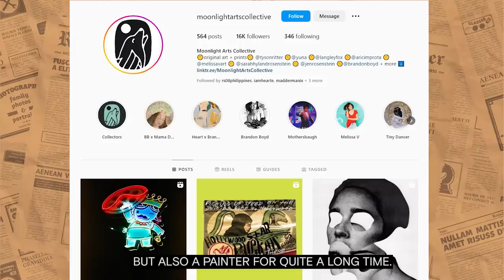AN AFTERNOON WITH BRANDON BOYD OF INCUBUS | Heart Evangelista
In this exclusive interview, I caught up with the one and only Brandon Boyd of Incubus! 🎶  We talked about his music and art, his recent projects with @moonlightartscollective, and more! I had a wonderful time during this talk and I hope you enjoy watching it! 💋

LOVE MARIE ONGPAUCO-ESCUDERO (known in the Philippine entertainment industry as Heart Evangelista) started her career at the age of 13 as a commercial model and actress. Her 20 years of hard work paved the way to numerous acting and hosting projects and awards. Through the years, she has evolved from being a professional actor and television host to a sought-after international and local brand endorser, sold-out visual artist, best-selling author, fashion influencer, beauty icon, and entrepreneur. She is one of the country’s most recognized celebrities, and advocates for children’s health and education, individuals with special needs, and animal welfare. She wishes to share these passions with the world through this platform.

WALK THE STREETS OF PARIS WITH ME FEAT. MY FAVORITE ROYAL GEM PIECES
MY FAVORITE ROYAL GEM JEWELRY THROUGHOUT THE YEARS + MY NEW COLLECTION